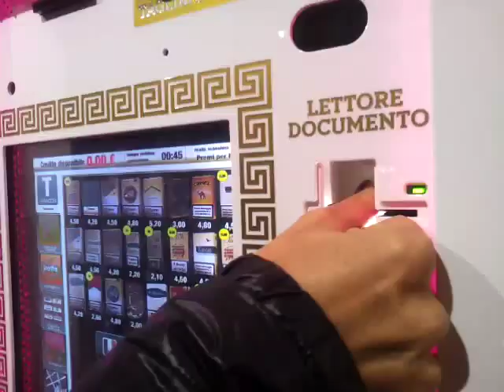Istigazione al gioco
ok le macchine parlano, ci stiamo avvicinando al futuro.
Ma che alla fine ti istigano al gioco, non ci sto!!
e poi lo stato spende soldi per combattere la ludopatia
SE QUESTO è IL FUTURO NON MI PIACE E LO CONTESTO!!!